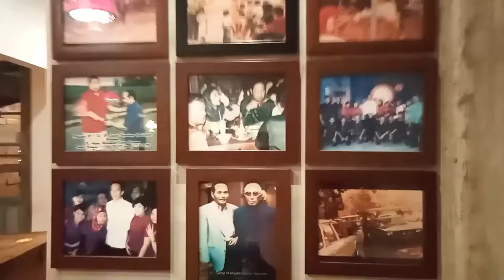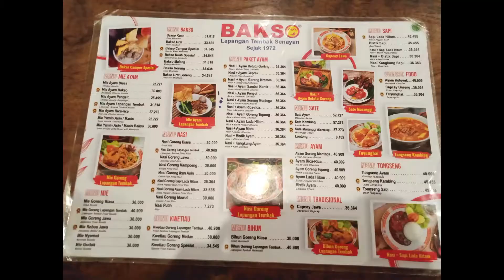Bakso enak di bekasi, bakso Lapangan Tembak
Cari bakso enak di bekasi?
nih teh Ika rekomendasikan kuliner bekasi yang ciamik banget
rasa bakso nya juara dan sudah memiliki cabang dimana-mana
yups,namanya bakso lapangan tembak.

Cabang yang di Bekasi ini ,berlokasi di Jl. Ahmad Yani, lokasinya sangat strategis di pinggir jalan raya.
Yang paling menonjol dari restoran ini adalah desain interiornya yang mengusung desain etnik mendekati jadul ... cantik banget deh bikin betah.

langsung aja yuk simak video review bakso lapangan tembak